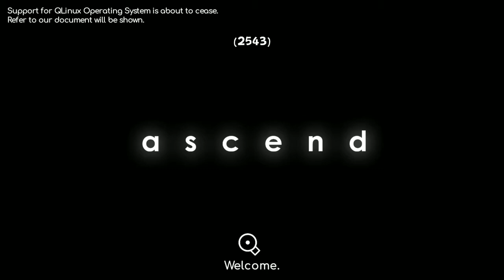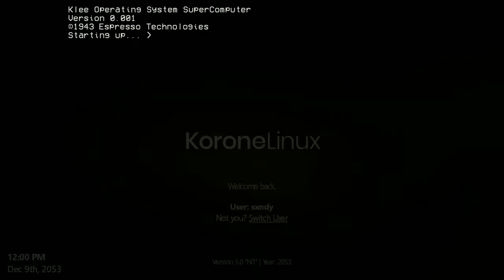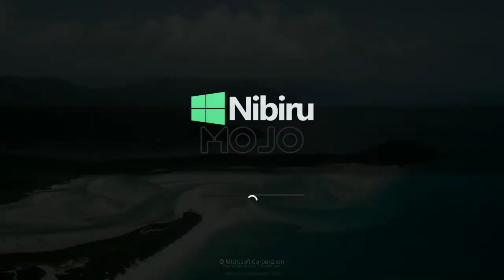os mockups: the comeback 12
sounds by:
osm50/53/chromaticos mark iii - chromaticaeternus
osm mini 5 - feelexoticosm
gmm
minderia
blackandbluev
others...

the mojo chat (2:08) sound extracted by gmm